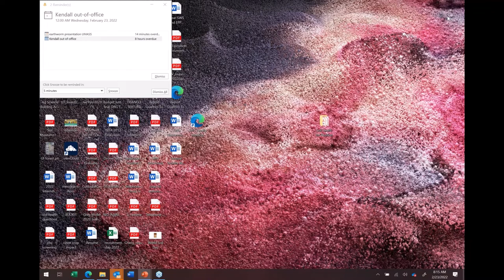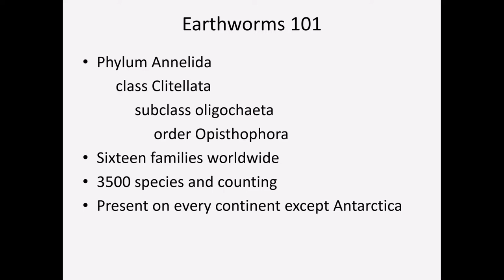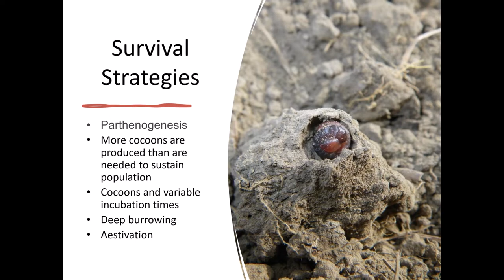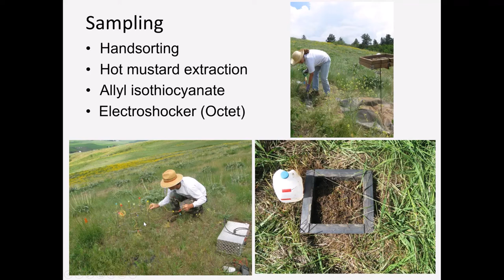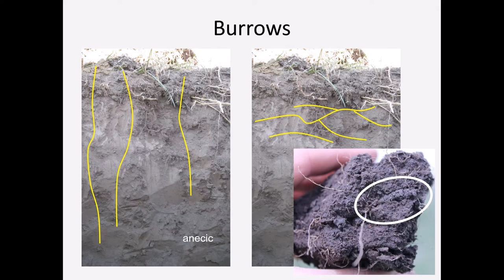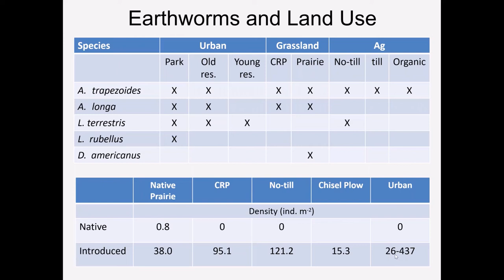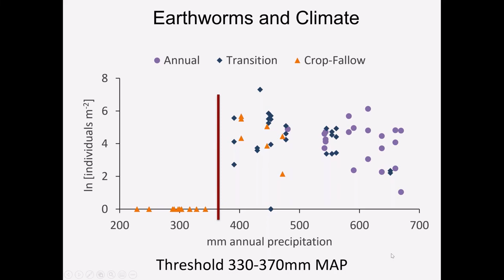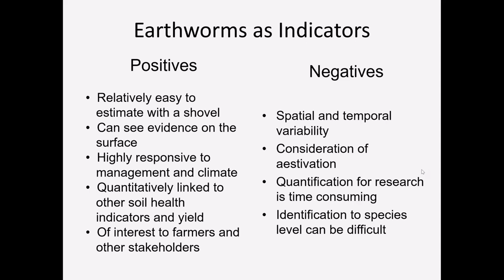Dr. Jodi Johnson-Maynard: Earthworms and their role in soil health in annual cropping systems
Dr. Jodi Johnson-Maynard a Professor and Department Head in the College of Agricultural and Life Sciences at the University of Idaho speaks about  Earthworms and their role in soil health in annual cropping systems.

The Soil Health Winter Training Event: Critters & Carbon, is a part of Soil Health education program at UMass, supported by funding from Northeast SARE. The first half of this event takes another look at earthworms to ask the question - do earthworms always mean good news for your soil health (Dobson and Johnson-Maynard). The second half of the event takes a look at the carbon credit market for those sequestering carbon (Chay), and ends with a look at how California deployed and manages its statewide soil health initiative (Gunasekara).